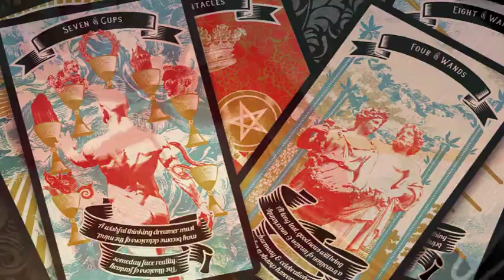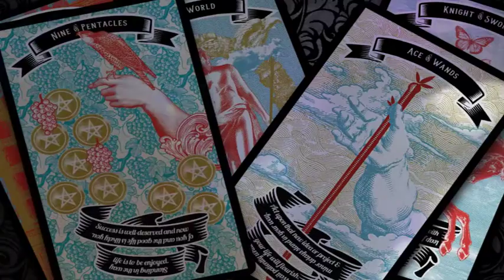Madam Clara Sees All Indie Tarot Reboot On Kickstarter Now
Relaunching my original vintage-style fortune teller tarot deck. 78-card Rider Waite style with neat little fortunes that read upright and reversed.